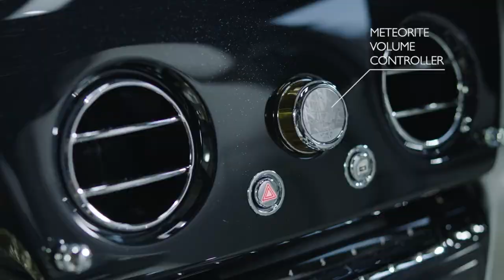Rolls-Royce Phantom Tranquillity